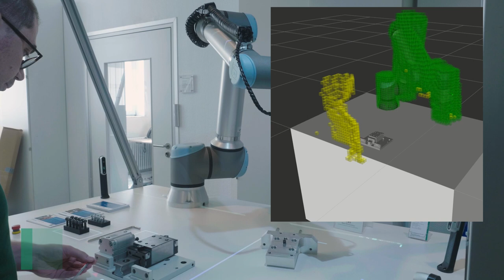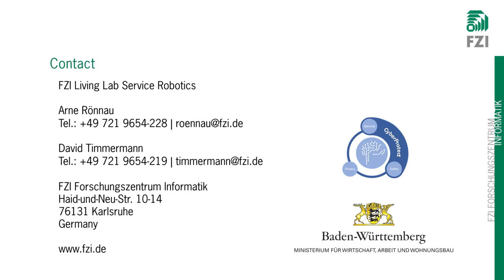Ai4Assembly - AI-Based Robot Assistant for Multi-Step Assembly Tasks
Ai4Assembly

Ai4Assembly was developed as part of the CyberProtect project, funded by the Ministry of Economic Affairs Baden-Wuerttemberg. It demonstrates the synergy of AI technologies in a human-robot collaboration scenario, while supporting the human worker in an assembly process.
When setting up a new assembly scene, the user can utilize an AI supported teach-in by demonstration to program the robot. First, a desired assembly sequence is taught to the robot, just by placing the parts to be mounted in the desired position and order. The corresponding assembly sequence is then derived by using a RGB camera and a vision based object detection algorithm. Furthermore, the user can teach-in desired assembly trajectories for different objects.
During the assembly process the parts on the table are localized, then picked by the robot in the previously defined sequence and at last, handed over to the human to be assembled together. For the localization of a region of interest the image is segmented with Mask R-CNN. CAD matching with Halcon then estimates the exact 6D poses. This approach improves the speed and the robustness of the pose estimation, since the 3D model matching is constrained to a smaller specified region. In this way, the robot’s robustness during the process of picking and operating with various objects is significantly increased by the compliance control. In addition, a force controller was implemented to support the worker during the final assembly stage. This feature is especially useful while working with complex and heavy object, since the worker can easily fine-tune and compensate the uncertainties.
To ensure a higher level of safety in the human-robot interaction we extended the system with four RGB-D cameras, which transform the working space into a voxelized representation by using the GPU-Voxels Library. In this way, possible collisions between the human worker and the robot are predicted and successfully avoided.

Ai4Assembly wurde im Rahmen des CyberProtect-Projekts entwickelt, das vom Ministerium für Wirtschaft, Arbeit und Wohnungsbau Baden-Württemberg finanziert wurde.
Es demonstriert die Vorteile des Einsatzes von KI-Technologien bei der Mensch-Roboter-Kollaboration (MRK). Bei der Einrichtung einer neuen Montageapplikation kann der Benutzer ein KI-gestütztes Teach-in nutzen, um den Roboter schnell zu programmieren. Zunächst wird die gewünschte Montagereihenfolge eingelernt, indem die zu montierenden Teile an die entsprechende Position in der gewünschten Reihenfolge gebracht werden. Die Montagereihenfolge wird dann unter Verwendung einer RGB-Kamera und eines auf Bildverarbeitung basierenden Objekterkennungsalgorithmus abgeleitet. Danach kann der Benutzer die gewünschten Montagetrajektorien für jeweiligen Bauteile einlernen.
Während des Montageprozesses werden die Teile auf dem Tisch zunächst lokalisiert, dann vom Roboter in der zuvor festgelegten Reihenfolge gegriffen und schließlich dem Menschen zum Zusammenbau angereicht. Für eine erste grobe Lokalisierung wird eine Region-of-Interest mit einem Mask R-CNN segmentiert. Anschließend wird durch CAD-Matching die exakte 6D-Pose mit Halcon ermittelt. Dieser Ansatz verbessert die Geschwindigkeit und die Robustheit der Bauteillokalisierung.
Die Robustheit des Roboters wurde durch eine nachgiebige Impedanz-Regelung insbesondere während des Greif- und Anreichungsprozesses mit verschiedenen Bauteilen signifikant erhöht. Zusätzlich wurde eine Kraft-Regelung umgesetzt, die den Benutzer während der Endmontage unterstützt. Diese Funktion ist besonders nützlich bei der Arbeit mit komplexen und schweren Objekten, da der Werker die Unsicherheiten korrigieren und ausgleichen kann.
Um ein höheres Level an Sicherheit in der Mensch-Roboter-Interaktion zu erreichen , haben wir das System mit vier RGB-D-Kameras erweitert, die mit Hilfe der GPU-Voxels Library den Arbeitsraum in eine voxelierte Darstellung umwandeln. Auf diese Weise werden mögliche Kollisionen zwischen Menschen und Roboter vorhergesagt und erfolgreich vermieden.